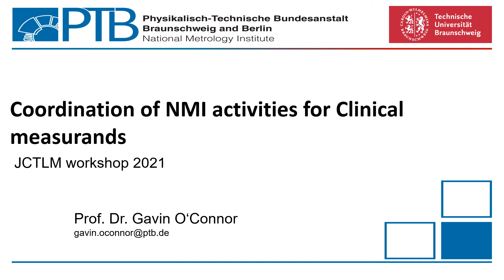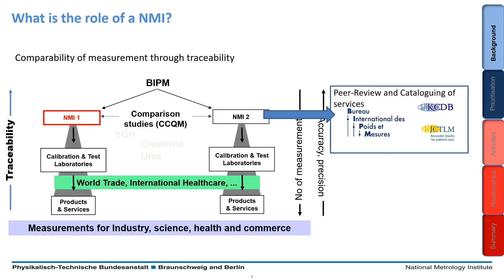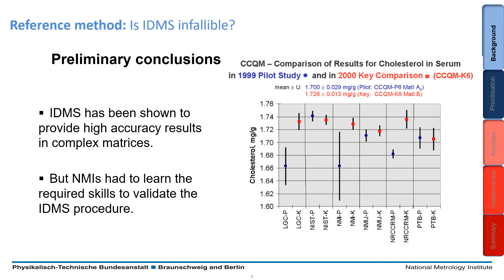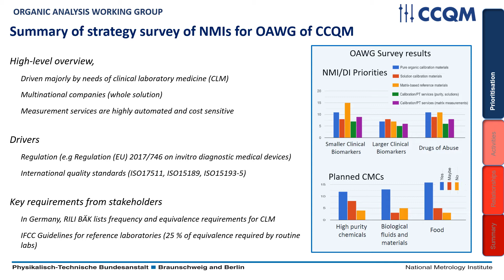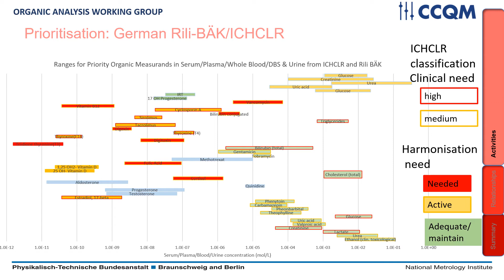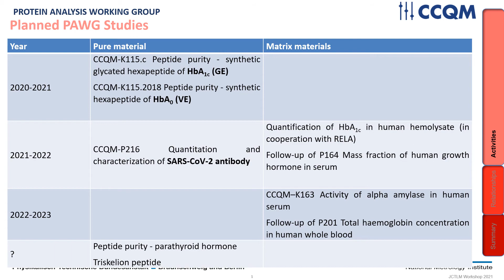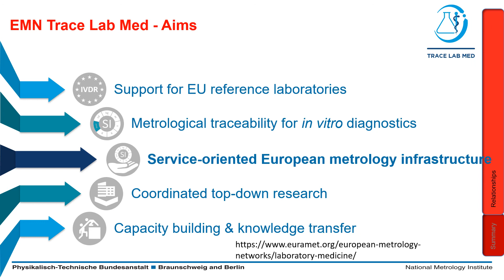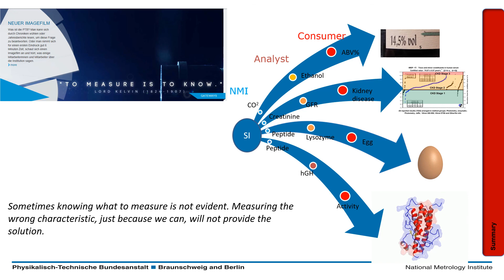How to coordinate the effort among different NMIs to meet the needs of IVD manufacturers?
Gavin O’Connor, PTB, Germany